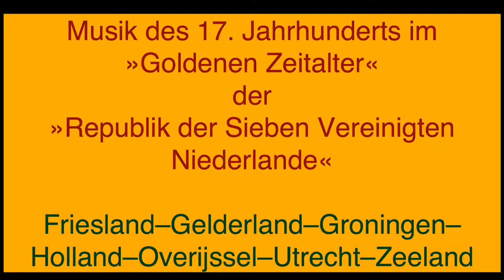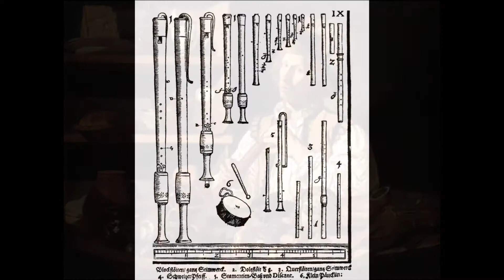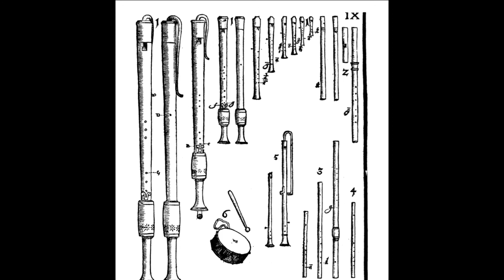Goldenes Zeitalter der Niederlande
Im goldenen Zeitalter der Niederlanden entstanden bedeutende Kunstwerke. Kaum bekannt ist die holländische Musik des 17. Jahrhunderts. Von einer lebendigen Klangwelt zeugen aber nicht nur die Orgelwerke von Jan Pieterszoon Sweelinck und
die Scherzi musicali von Johan Schenck.
Wie auf den Gemälden der Alten Meister zu sehen, prägten neben der Orgel vor allem Gamben, Lauten und Theorben die bürgerliche Musikwelt der Zeit.